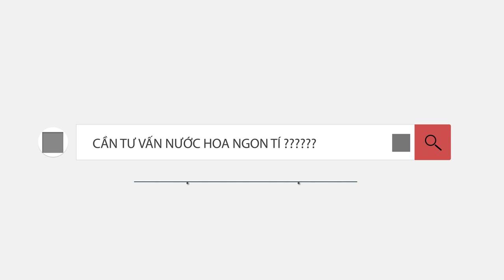NƯỚC HOA MUA LÀM QUÀ TẶNG ( NAM & NỮ )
Chia sẻ đến mọi người gợi ý 1 số chai mua để làm quà tặng dành cho cả nam & nữ
- DG3 l'impératrice
- Dior Joy
- Gucci Bloom
- Dior Jadore
- Paco Rabanne Pure XS
- DG Light Blue Garden
- DIor Sauvage
- Terre D'hermes
- Spice Bomb EDT
- Acqua Di Gio Profumo